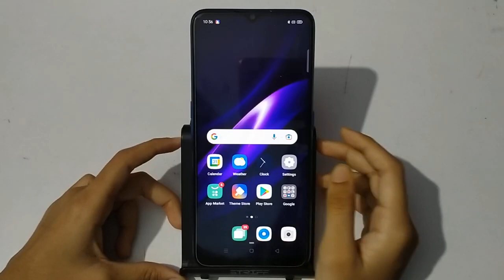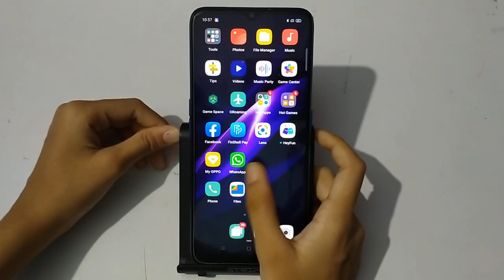How to enable dark mode in oppo F9, dark mode enable kaise kare